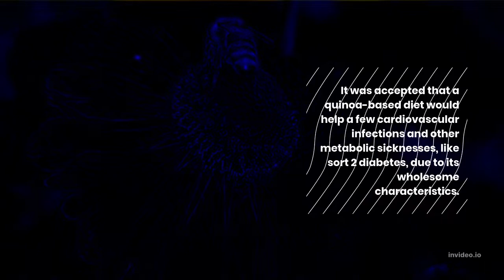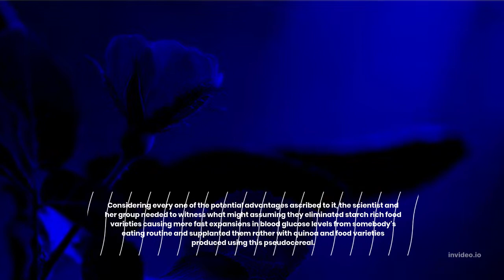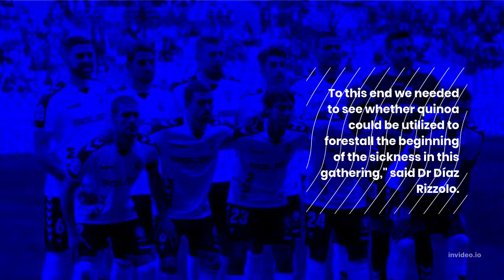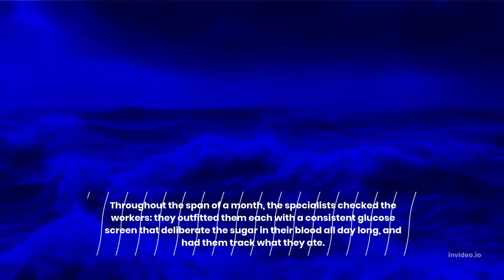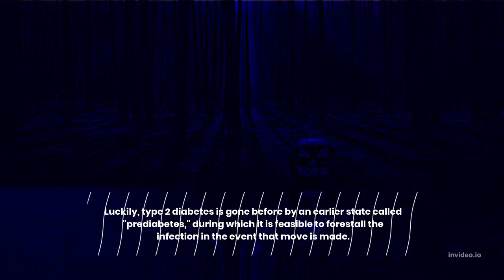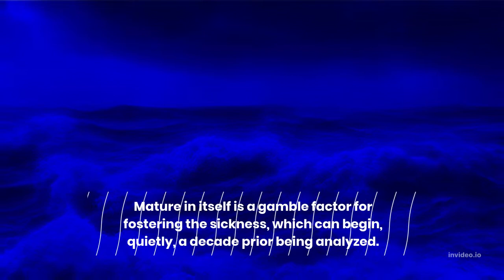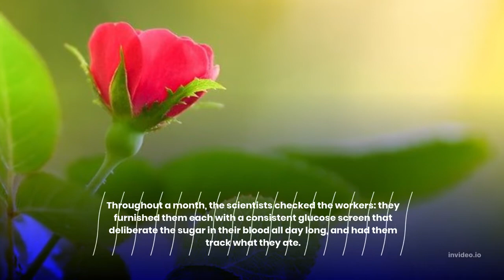nutrition Healthy Living Adding This Grain to Your Diet Can Help Prevent Diabetes